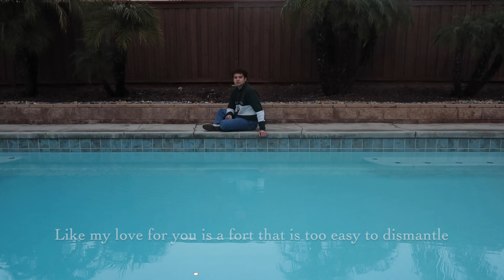History (poem) - Isaiah Viramontes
"History" is a spoken word poem that discusses the idea of how having a certain amount go history with a person makes it near impossible to let go of them.

Isaiah